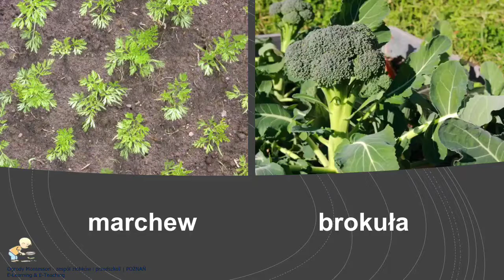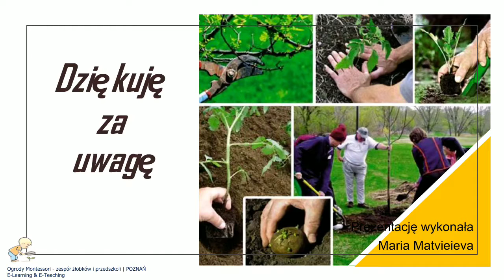Ogrody Montessori E Teaching & E Learning - Prezentacja Ogrod w kwietniu